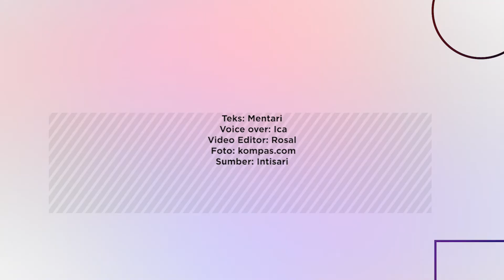Konon Mendiami Pedalaman Hutan Kalimantan, Inilah Kelompok Suku Dayak Penjaga Hutan Belantara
Suku Dayak dikenal sebagai salah satu suku yang mendiami Pulau Kalimantan.
Namun ada juga Suku Punan yang konon katanya mendiami pedalaman hutan Kalimantan.